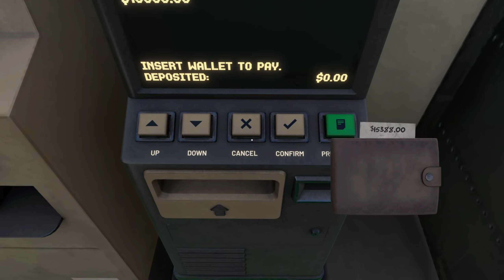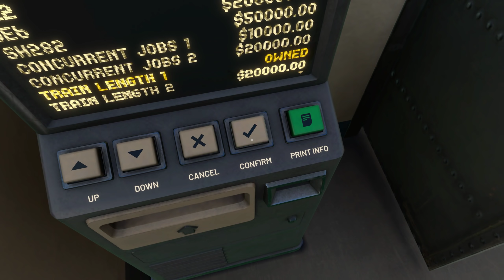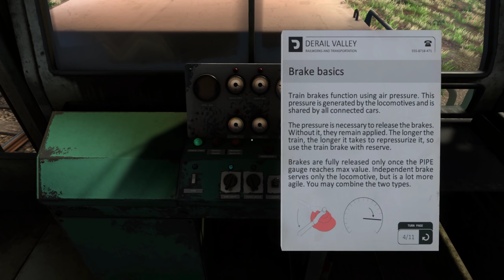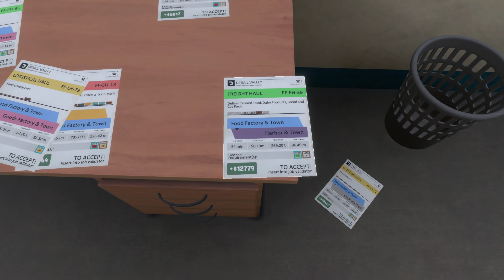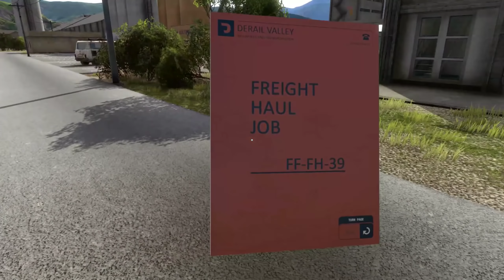Doppeltraktion | Derail Valley | #04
Derail Valley, wir stürzen uns ins Vergnügen und versuchen eine Karriere als Lokführer & Unternehmer zu starten. Aktuell im Early Access zu haben: